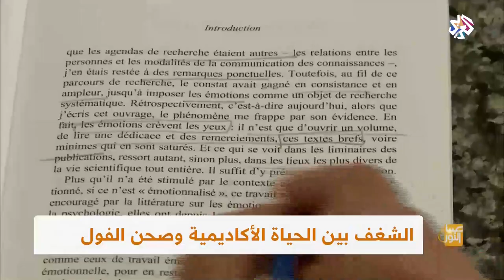صباح النور│ بلال عبد الهادي .. لبناني يجمع بين الدكتوراه وصناعة الفول